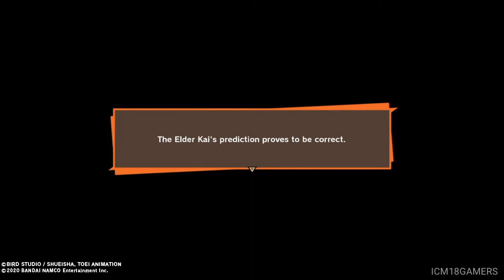Dragon Ball Z: Kakarot - Vegito vs Buu (gohan absorbed)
Dragon Ball Z: Kakarot PS4